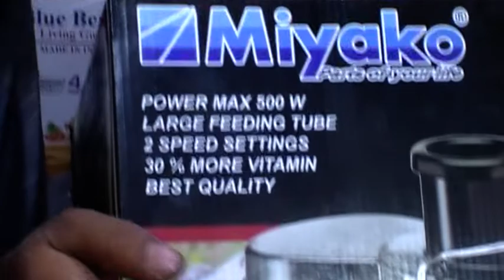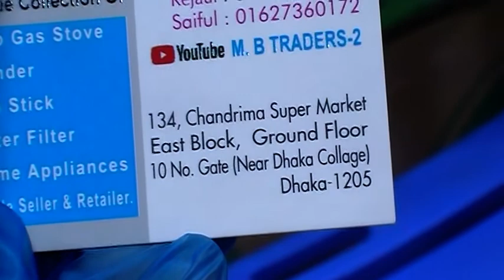Miyako Fresh Juicer Price in BD | ইলেকট্রিক ফ্রেশ জুসার মেশিনের দাম | M.B Traders- 2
Shop Name:     M.B Traders- 2

Shop Address: 134, Chandrima Super Market, East Block, Ground Floor,
                            10 No gate, (Near Dhaka Collage), Dhaka - 1205.

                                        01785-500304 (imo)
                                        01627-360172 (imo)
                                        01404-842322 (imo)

Konock Chowdhury